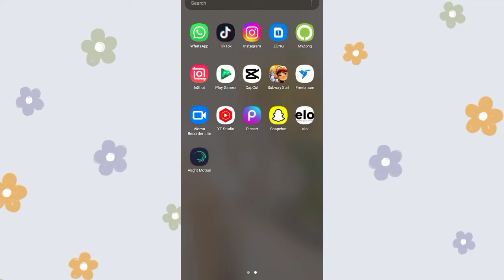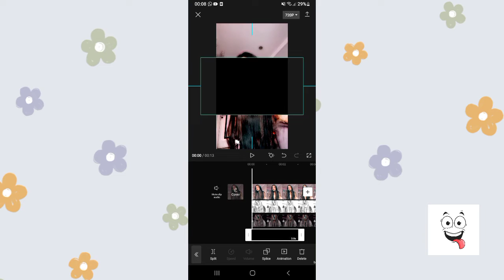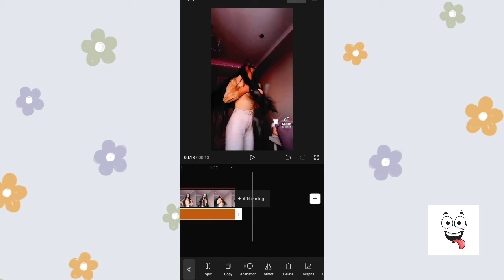🔥 New trending HDR CC editing in capcut | Brown effect Editing | Video editing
Hey there!
Make your Instagram stories cool and Unique

1.tiktok song edits

2. Tiktok video edits

3. New ideas for tiktok videos

4. Make your friends happy

5. Turkish drama edits

6. Cool ideas for best friend story

7. Capcut edits

8. Instagram secret tricks

9. 10 amazing unknown secrets of Instagram

10. Editing ideas

11. best app for editing

12. New trending HDR video editing in capcut

13. Friends Birthday story ideas

14. Unique ideas for story

15.how to do aesthetic editing

16. Background removal tutorials

17. how to edit pictures 1 click in photoshop

18. HDR effect capcut

19. HDR CC video editing in capcut

20. Alight motion HDR & brown color video editing